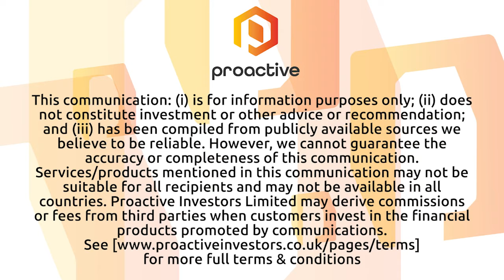Kootenay Silver announces positive drill results from Phase 4 program at Columba Project in Mexico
Kootenay Silver CEO Jim McDonald joined Steve Darling from Proactive to share the latest assay results from drilling at the Columba Silver project in Mexico.
McDonald telling Proactive these first 6 holes of the Phase 4 program have extended the known mineralization at both the D Vein and F Vein targets. The highest grade intercept saw 795 gpt silver, 0.95% lead and 1.47% zinc over one meter. The total Phase 4 program will consist of 15,000 metres of drilling.